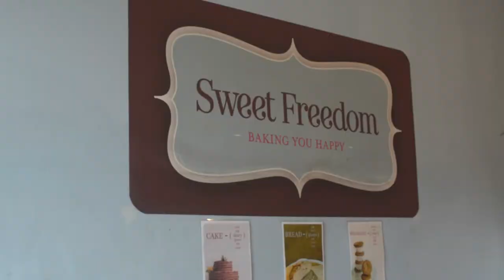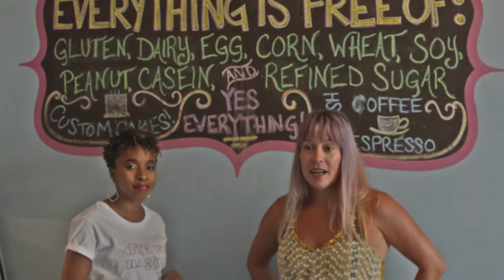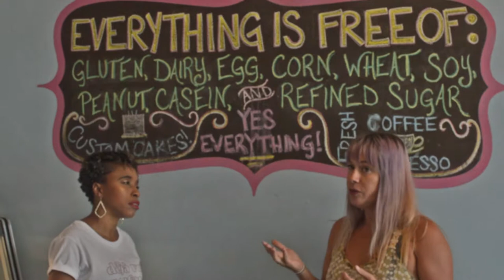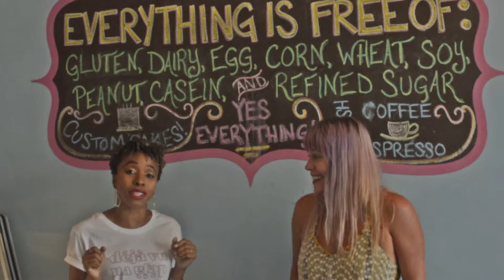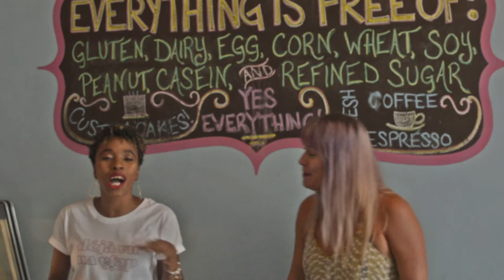VEGAN Dessert Shop Philadelphia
There's an on going myth about vegan desserts; if it's healthy it won't taste good. Well as one of the many people who have believed this myth, I'm here to debunk it. It is just not true. To put it differently, I was blown away after just one bite of Sweet Freedom Bakery's baked goods; a vegan dessert shop in Philadelphia.